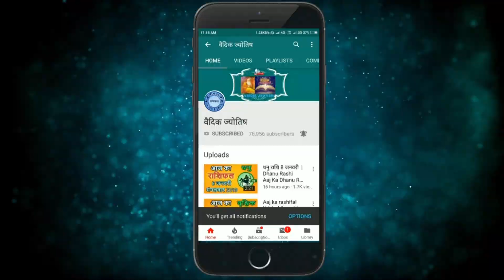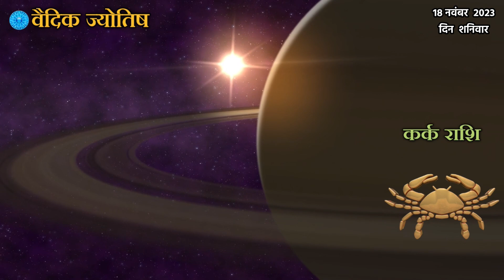Kark Rashi 18 November 2023 | कर्क राशि 18 नवंबर शनिवार | Aaj Ka Kark Rashifal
@वैदिक ज्योतिष
Kark rashi 18 November 2023
18  November Kark rashi
Kark rashiNovember 2023
Dainik Rashifal,Horoscope,Astrology
18  नवंबर  कर्क राशि
आज का राशिफल  कर्क राशि
 कर्क राशिफल
# कर्क
KarkRashi18 November